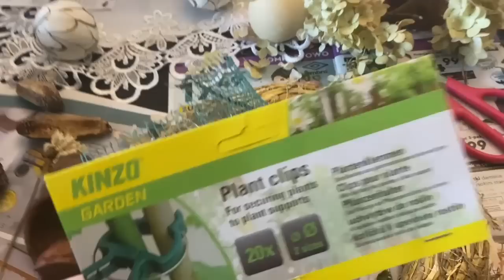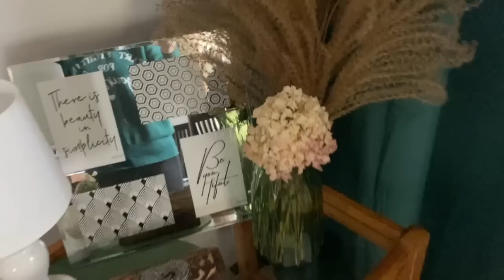WITAM W LUTYM / ZADANIE WYKONANE- SATYSFAKCJA JEST...OCEŃCIE SAMI